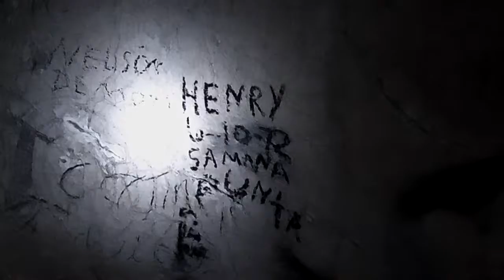EXCURSION SAMANA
Turismo Interno
REPUBLICA DOMINICANA